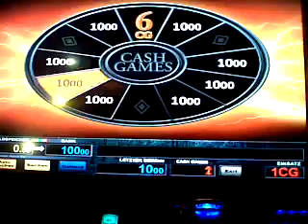Merkur-Bally Wullff-Magic Stone 50Cent 12CG'S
Dieses Spiel läuft zur Zeit wie blöd. Hatte von 20-50Cent Einsatz immer die 5 Joker!!
Spielt es!!